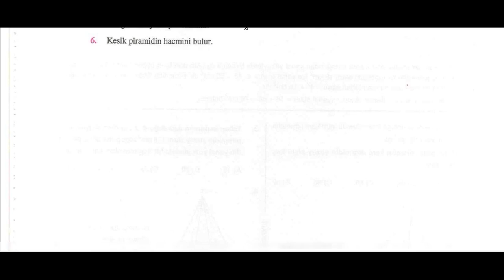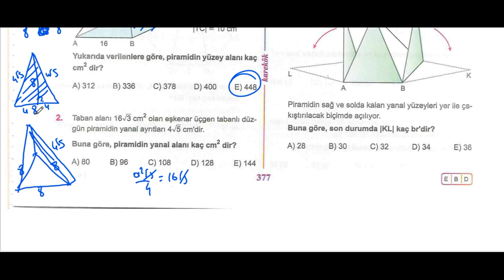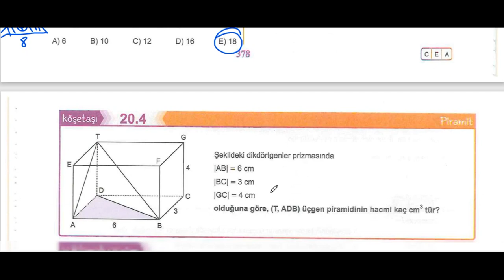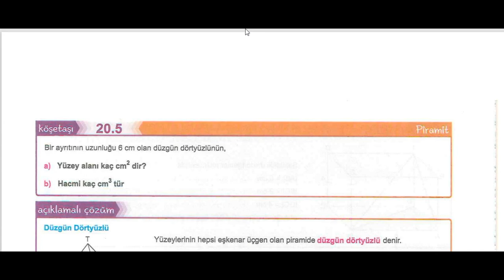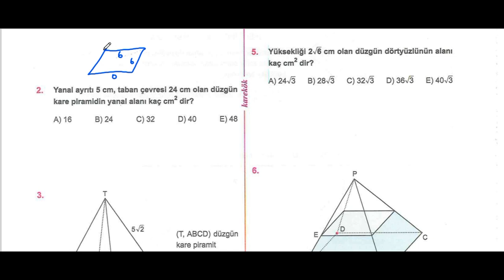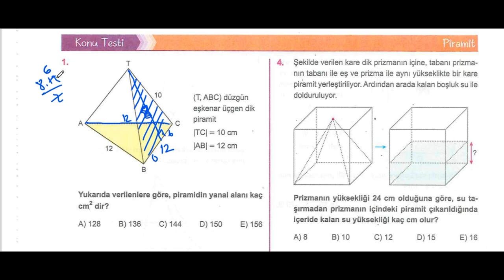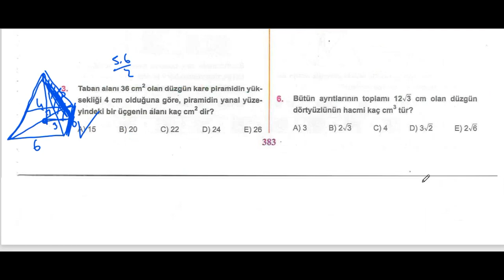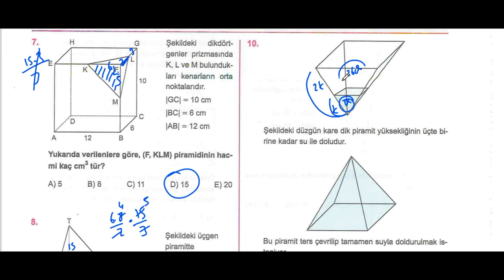PRAMİTLER TAMAMI | KAREKÖK YAYINLARI | GEOMETRİ SIFIR 2024 | AÇILARIN ÇOCUĞU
Piramitler,
piramitler konu anlatımı,
karekök yayınları,
geometri sıfır soru bankası,
geometri 0 soru bankası,